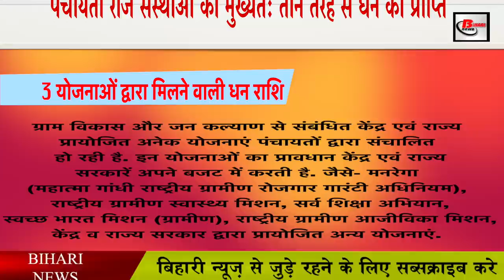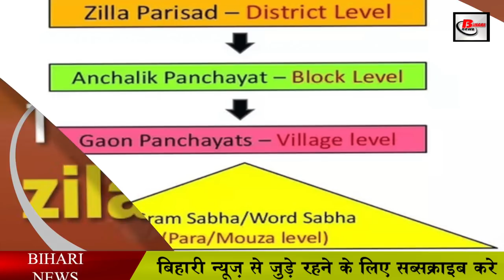पंचायतों को मिलता है इतना फंड || Panchayat fund in bihar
Panchayat elections will begin in Bihar after a few months. From the Election Commission to the people's representatives, they have started preparing for the elections. In such a situation, the question comes in people's mind that after all how much money the Panchayat representatives get. Let us tell you that the Panchayat representatives do not get any fixed amount.
 But yes they are provided funds by the state government and the central government. Along with this, funds are also provided from the funds of MPs and MLAs. Along with all these funds, there are some schemes coming from the state and central government, that run at the panchayat level. Like MNREGA. 75 percent of the schemes coming from the central and state governments are given to the Gram Panchayat, 20 percent to the Panchayat Samiti and 5 percent to the Zilla Parishad.